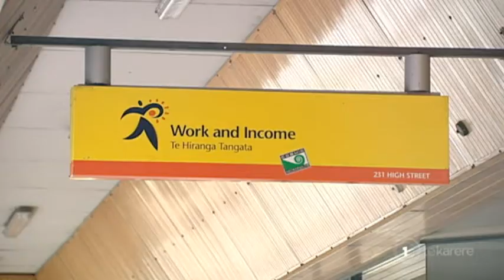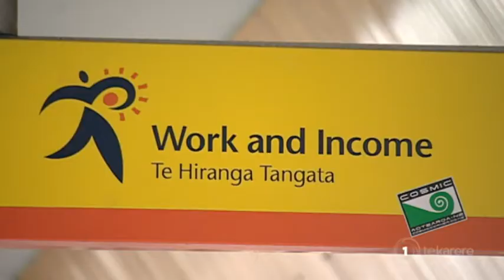Turei will repay Inland Revenue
Metiria Turei fronted up to the Ministry of Social Development today. The Greens co-leader had admitted to receiving benefits she wasn't entitled to back in the day when she was a struggling sole parent. And whilst an amicable resolution was reached today at the MSD, Turei  fears that countless other beneficiaries are not as fortunate.